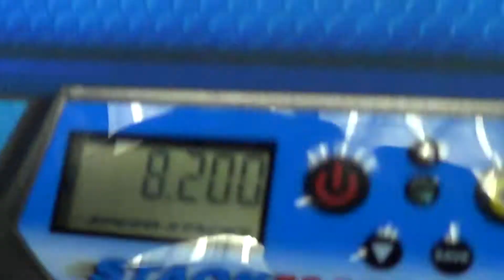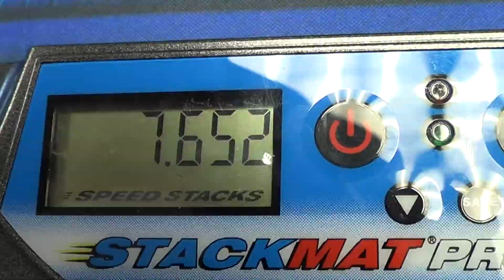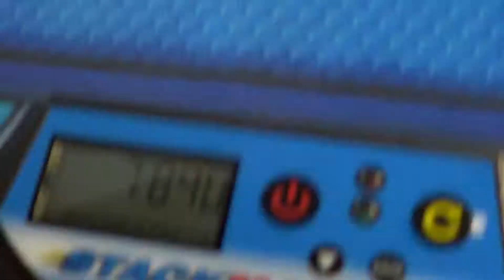Pyraminx: 7.94 average (CCFC Fall 2013)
CCFC Fall 2013 - September 21. 2013

Despite getting fourth place, this average is nice for me.